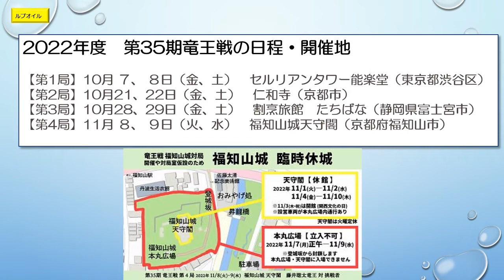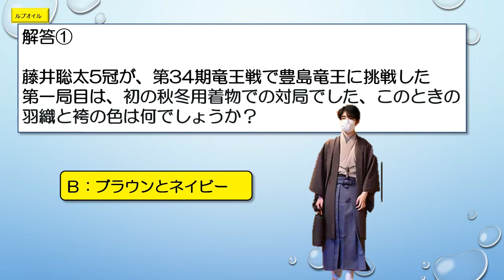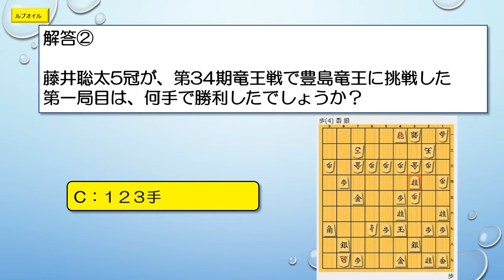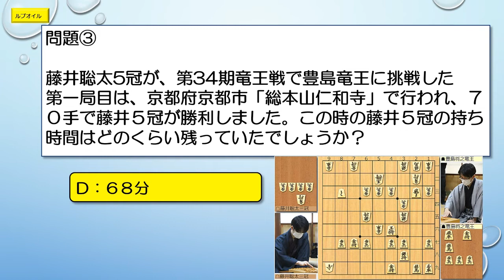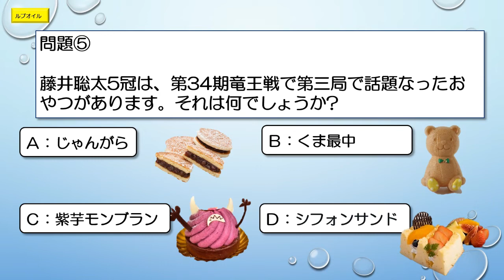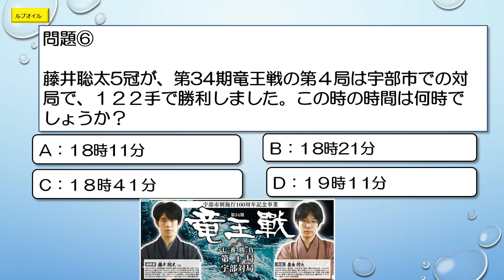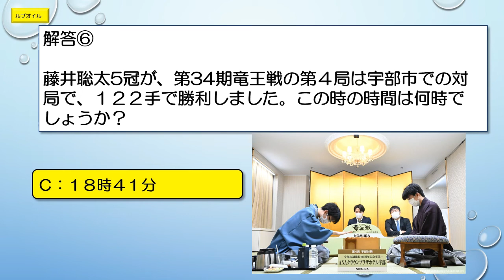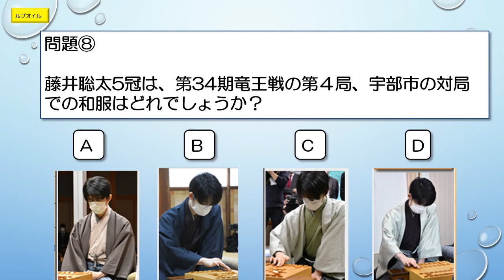閑話⑦藤井聡太ファイナルアンサー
竜王戦の日程と対局会場が公開されました。さて、昨年の竜王戦を振り返って、チャレンジしてください。